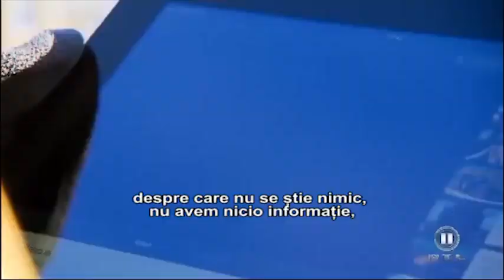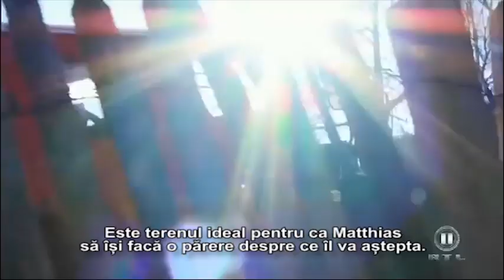GRIP - Das Motormagazin